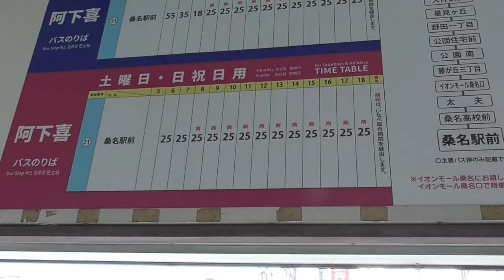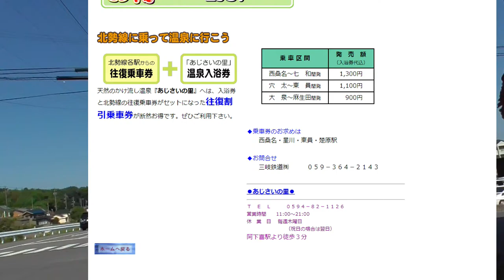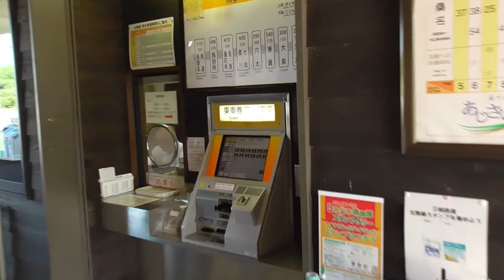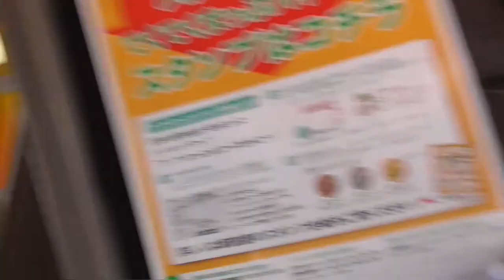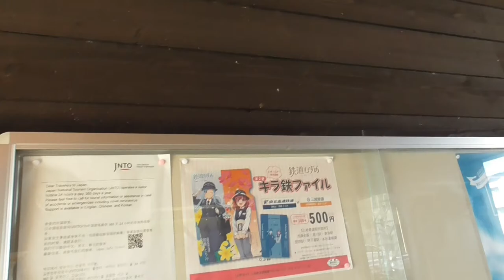ST041'9「駅前散歩：北勢線阿下喜駅①駅近場を軽く歩く」【三岐鉄道ターミナル完全制覇の旅】